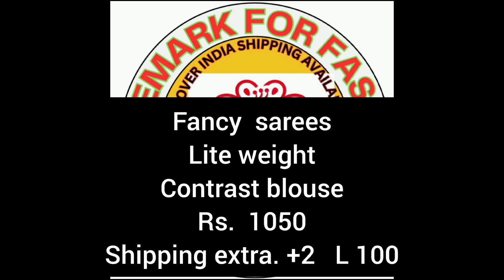Dola silk and fancy sarees in budget intrested 👉 CHECK CHANNEL ABOUT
Read description👇